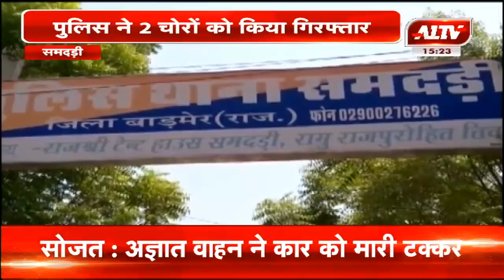समदड़ी : पुलिस ने चोरी की वारदात का किया पर्दाफाश | A1TV News